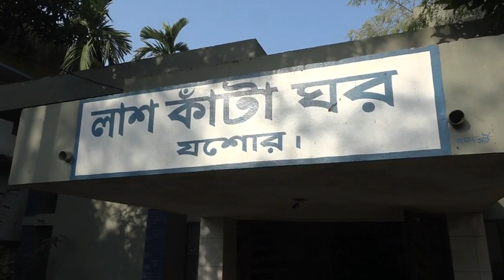যশোরে সড়ক দুর্ঘটনায় একই পরিবারের নিহত ৩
যশোরে সড়ক দুর্ঘটনায় একই পরিবারের তিনজন নিহত হয়েছেন। গুরুতর আহত হয়েছেন শিশুসহ আরো দুইজন। তাদের বহনকৃত প্রাইভেটকার নিয়ন্ত্রণ হারিয়ে বৈদ্যুতিক পিলারে আঘাত করলে গতরাত (শুক্রবার দিবাগত) রাত ২টার দিকে যশোর শহরের বিমান অফিস মোড় এলাকায় এ দুর্ঘটনা ঘটে।
যশোর জেনারেল হাসপাতালের আবাসিক মেডিক্যাল কর্মকর্তা ডা. কাজল কান্তি মল্লিক জানান, হাসপাতালে আনার আগেই তাদের মৃত্যু হয়েছে।
দুর্ঘটনায় নিহতরা হলেন যশোর শহরের লোন অফিসপাড়ার ইয়াসিন আলীর মেয়ে ডা. তনিমা ইয়াসমিন পিয়াশা (২৫), তানজিলা ইয়াসমিন ইয়াশা (৩০) ও তার পুত্রবধূ তিথী (৩৫)। এছাড়া আহতরা হলেন- নিহত তিথীর শিশু সন্তান মনিরুল (০৪) ও নিহত পিয়াসার হবুস্বামী হৃদয় (৩০)।
নিহত ডা. তনিমা ইয়াসমিন পিয়াশা যশোর আদ্-দ্বীন হাসপাতালে কর্মরত ছিলেন।
আগামী বৃহস্পতিবার পিয়াসার বিয়ে। ওই বিয়ের দাওয়াত দিয়ে ফেরার পথে তারা দুর্ঘটনার কবলে পড়েন। দুর্ঘটনার সময় প্রাইভেটকারযোগে পরিবারের সদস্যরা শহরে আসছিলেন। পথে বিমানমোড়ে পৌঁছালে গাড়ির নিয়ন্ত্রণ হারিয়ে রাস্তার পাশের একটি বৈদ্যুতিক পিলারে আঘাত করে। এতে প্রাইভেটকারটি দুমড়ে-মুচড়ে গিয়ে আরোহীরা গুরুতর আহত হয়।
হতাহতদের উদ্ধার করে যশোর জেনারেল হাসপাতালে নেয়া হয়। পরে নিহতদের মরদেহ হাসপাতাল মর্গে রয়েছে। আহত শিশু মনিরুল হাসপাতাএল চিকিৎসাধীন রয়েছেন।
Thanks...
Rifat-Bin-Toha